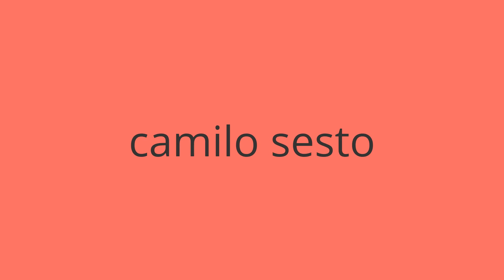mañana sábado 1 de septiembre de 2016 Gran concierto!